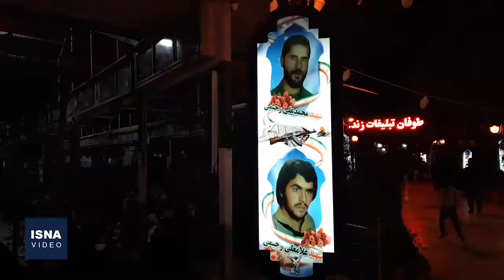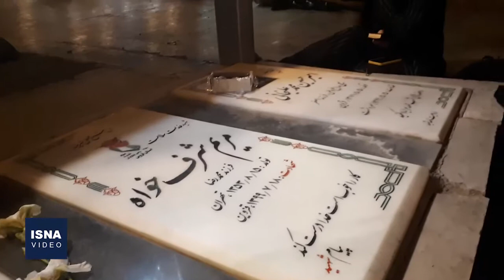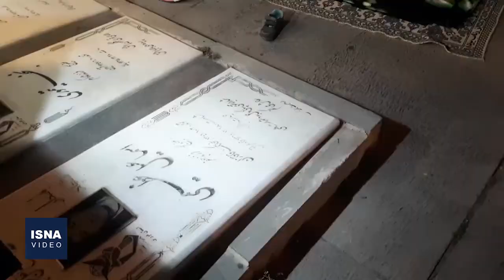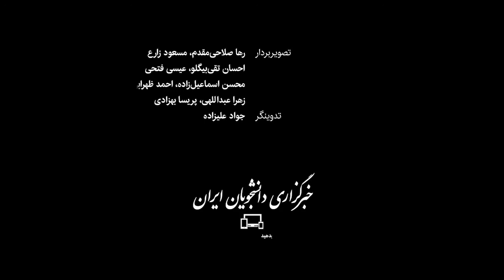شب بیست و سوم رمضان در چند شهر ایران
همزمان با بیست و سومین شب ماه رمضان، سومین و آخرین مراسم احیا و مناجات‌خوانی، یکشنبه شب تا بامداد دوشنبه (۵ اردیبهشت) در نقاط مختلف کشور برگزار شد. در این ویدئو گوشه‌هایی از این مراسم در بیرجند، قزوین،‌ اراک، مشهد، زنجان، یزد، یاسوج و قم را مشاهده می‌کنید.